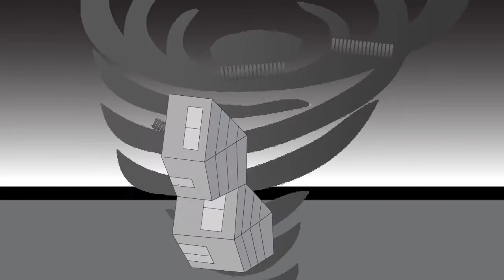Wizard of oz 1st cut